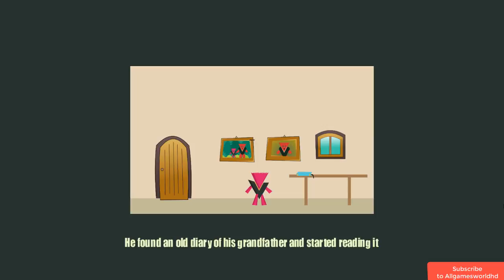Quest of Vidhuraa Gameplay (PC game)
Quest of Vidhuraa PC Gameplay,walkthrough,review,playthrough,no commentary.
About Quest of Vidhuraa :
Hard Platformer Game? No. Very Hard Platformer Game.